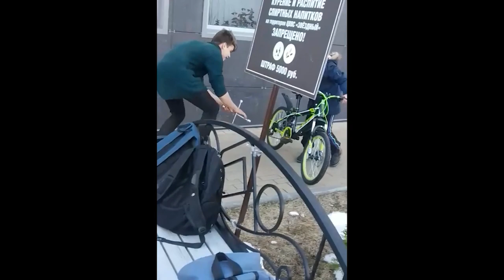APSN CREW — МАМКИНЫ СТРИТЁРЫ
EDITING: Ilya Ortin | Vlad Shilov

RIDING: Artem Abdulaev | Stas Isakov | Egor Eliseev | Alexander Telyatnikov | Maxim Denk | Mikhail Usov | Nikita Urkov | Vlad Shilov | Fedor Myasnikov | Ilya Ortin

TRACKS: N.W.A — Fuck The Police | Буерак — Страсть к курению | Cream Soda — Никаких Больше Вечеринок | Градусы — Кто ты | Boulevard Depo — Hot Wheels | The Notorious B.I.G. — Juicy | Неизвестность — Улыбнись (feat. Ноггано) | АК-47 — No Pasaran !!!(feat. Ноггано) | Кровосток — Биография